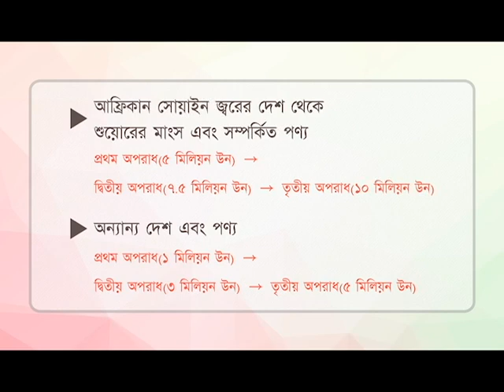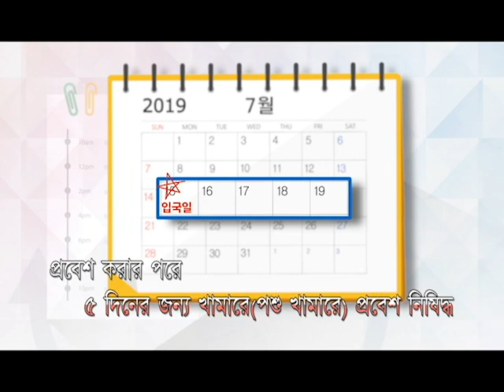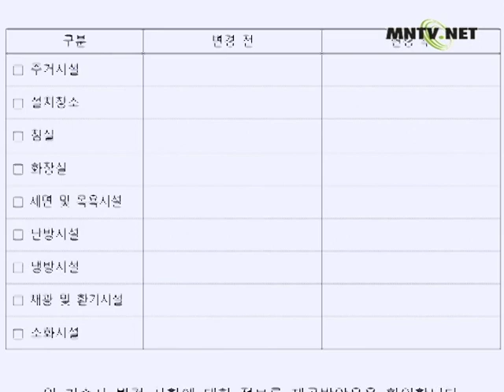[이주민방송MNTV]কর্মক্ষেত্র পরিবর্তন অনুমোদিত, যদি নিয়োগকর্তা বাসস্থান মান লঙ্ঘন করে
১৬ই জুলাই থেকে বিদেশী কর্মীদের নিয়োগকর্তা বিদেশী কর্মীদের কর্মসংস্থান আইনের দ্বারা নির্দিষ্ট একটি বাসস্থানের সুবিধাদির তালিকা প্রস্তুত করতে এবং শ্রম চুক্তিতে স্বাক্ষরিত করার সময় বিদেশী শ্রমিকে তা সরবরাহ করতে হবে।